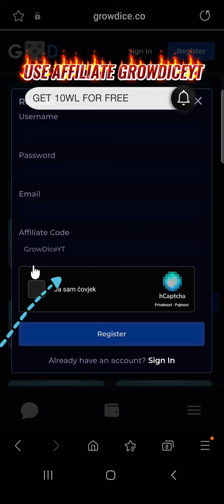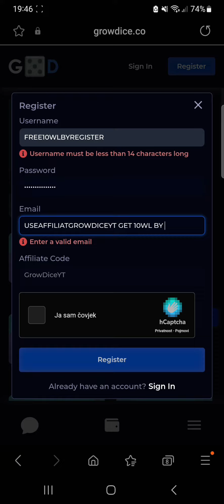GROWDICE CLAIM PROMO CODE !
CLAIM PROMO CODE TODDAY!